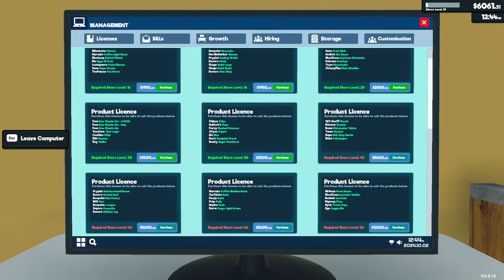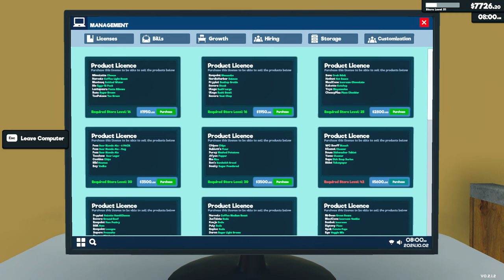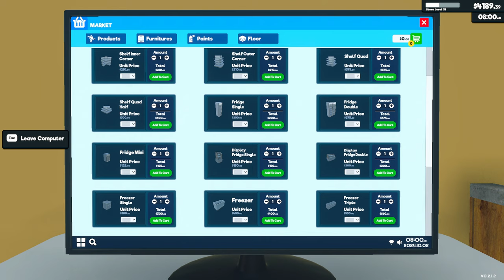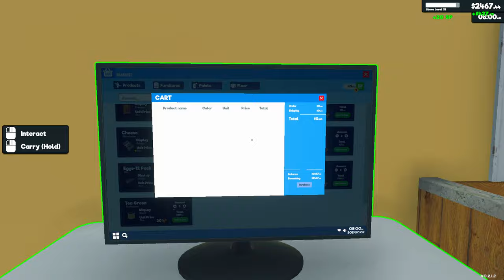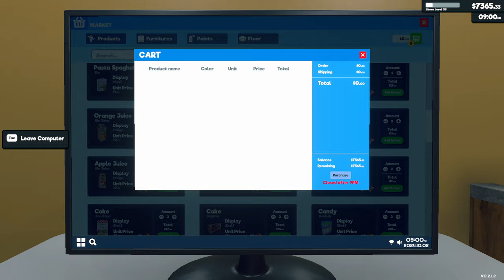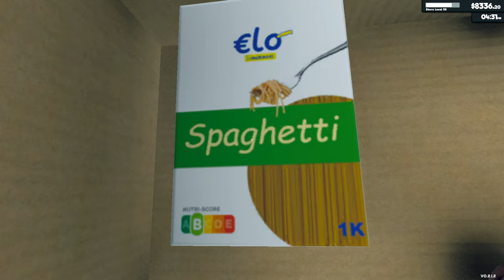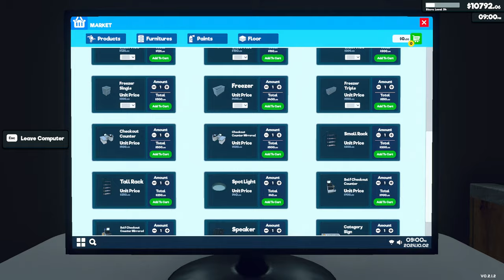🔥 Supermarket Simulator Let's Play #7 (Simulation Game)